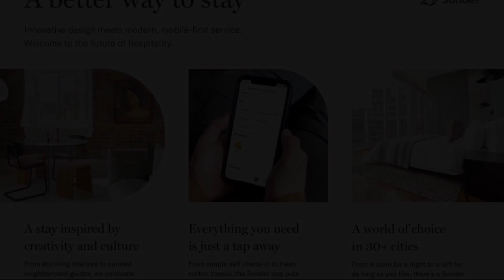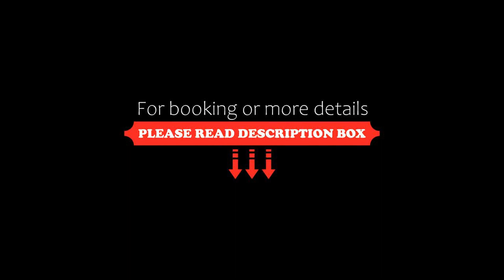Sonder Le Guerin, Montréal, Canada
About Property:
Located in Montréal, 2.2 km from Berri Uqam Metro Station and 2.2 km from University of Quebec in Montreal UQAM, Sonder Le Guerin provides free WiFi.
Accommodation is fitted with air conditioning, a fully equipped kitchen with a dining area, a flat-screen TV and a private bathroom with bath or shower, free toiletries and a hairdryer. A fridge, an oven and dishwasher are also provided, as well as a coffee machine and a kettle.
Per...
Property Type: Hotel
Address: 4501 Rue Drolet, Plateau Mont Royal, H2T1R1 Montréal, Canada
Searching For
1. Sonder Le Guerin - Montréal - Canada
2. Sonder Le Guerin - Montréal - Canada Address
3. Sonder Le Guerin - Montréal - Canada Rooms
4. Sonder Le Guerin - Montréal - Canada Amenities
5. Sonder Le Guerin - Montréal - Canada Offers and Deals
Audio Credit:
Track Title: Reasons To Hope
Artist: Reed Mathis